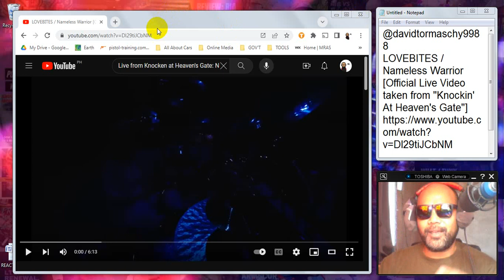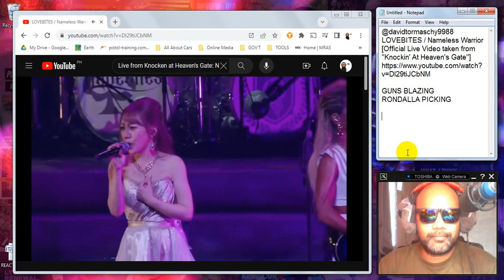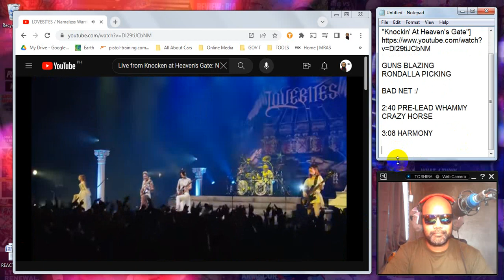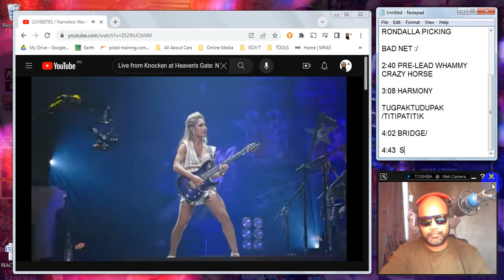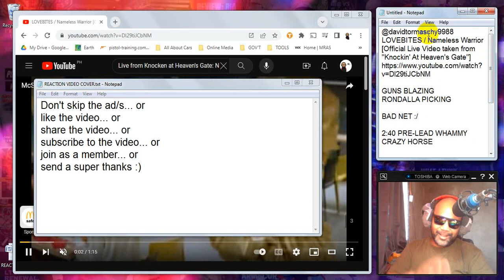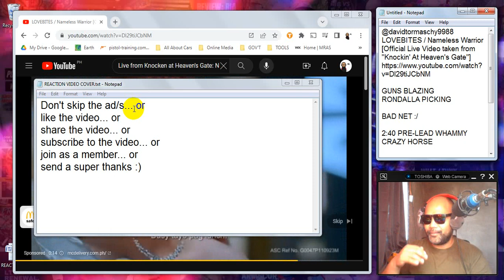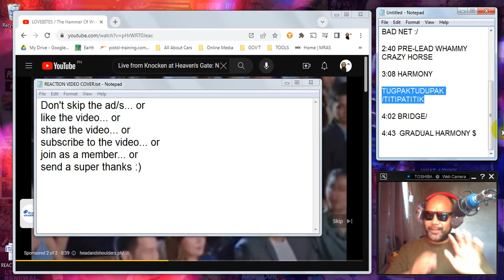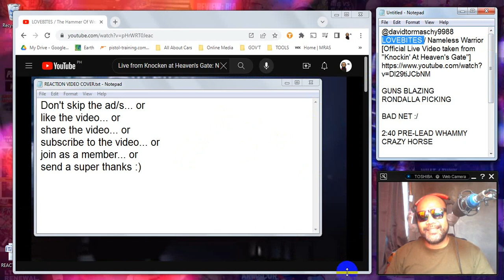REACTION: LOVEBITES / Nameless Warrior [Official Live Video taken from "Knockin' At Heaven's Gate"]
Recommended by @davidtormaschy9988. Thank You!